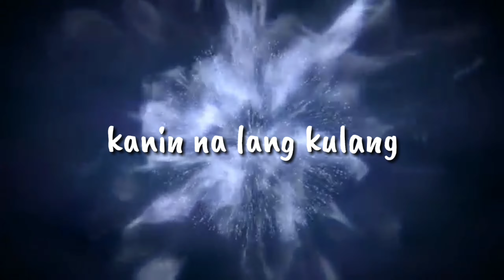pork caldereta || panlasang pinoy || budgetmeal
discalimer;
d po ako eksperto pagdating sa pagluluto,this is my first time to cook this dish,but i will do my best to cook for my family.
i hope u enjoy watching!
thankyou!

Ingredients:
pork belly
white onion
garlic
patatas at carrots
tomato paste o tomato sauce
liver spread
bell pepper
pepper
salt
glass of water
pork cubes
magic sarap

2  "it's fair use" No copyright is claimed and to the extent that material may appear to be infringed, I assert that such alleged infringement is permissible under U.S. and Philippine copyright law.If you believe material have been used in an unauthorized manner, please contact the poster.
3. This video is not associated with any company or products mentioned on the video.
4. No intention to infringe photos or audio used in this video

cheap and easy
pagkaing pinoy
cheap and easy recipe
pagkaing pinoy recipe
pagkaing pinoy recipe dessert
pagkaing pinoy recipe ulam
lutong pinoy recipe merienda
trending crispy egg chicharon
trending food recipes
trending snacks recipe
pagkaing pang masa
pagkaing masarap at masustansya
pinoy recipes cooking
pinoy recipes cooking dessert
pinoy food
pinoy trending
yummy desserts
kmjs pagkaing masarap
pagkaing patok sa masa
merienda ideas
merienda swak s budget
trending snacks recipe now
madaling lutoin
sisig sardines
trending food recipes
food business recipes
kakaibang dessert
kakaibang ulam
corndog
hotdogwaffles
easymeryenda
hotdog
Luto sa hotdog
easy meryendang pinoy recipe
simple meryendang pinoy recipe
meryendang pinoy recipe easy mura
meryendang pinoy recipe easy to cook
hotdog recipe
negosyo sa kanin-pera sa kanin
the famous cake with 1 egg
ulam pinoy recipe
dessert recipes
lutong pinoy recipes
lutong bahay recipes
merienda recipe pinoy
pineapple dessert recipe
easy meryenda recipe pinoy
meryenda
hotdog recipe panlasang pinoy
budget meryenda
pinoy kaldereta
panlasang pinoy
trending ulam
lutong bahay
lasang masarap
budget meal
swak sa bulsa
swak sa budget